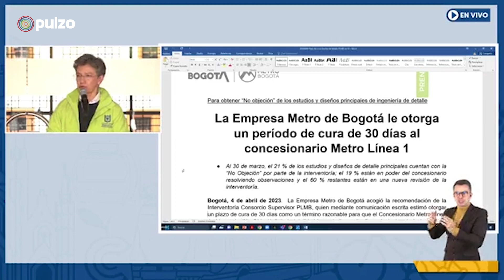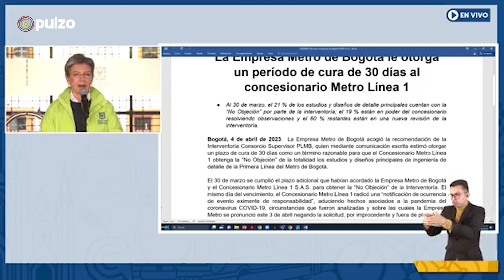Metro de Bogotá sin diseños: el consorcio incumplió con entrega y Alcaldía dio un mes de plazo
El consorcio constructor no entregó los diseños definitivos con las aprobaciones requeridas. Le fecha para esta entrega era el 30 de marzo.
La Alcaldía de Bogotá dio un mes más de plazo como lo estipula en cotrato.
Video de la Alcaldía Mayor de Bogotá. Somos un medio digital que ofrece contenido sobre diversos temas, incluyendo noticias de actualidad, política, deportes, entretenimiento, tecnología y más. Pulzo se destaca por su cobertura de noticias en tiempo real, con formatos en vivo y breaking news o última hora.